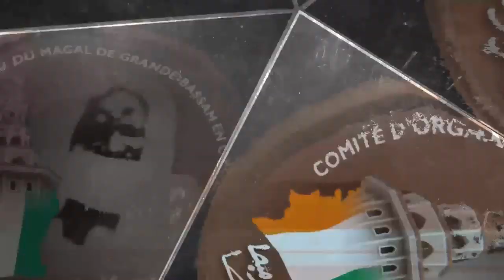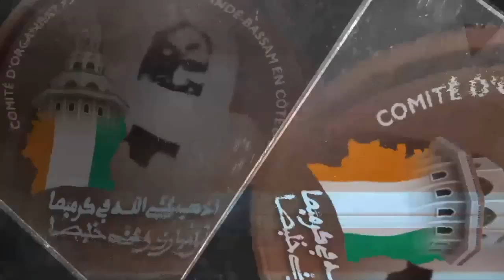Journée dédiée à Sokhna Diarra BOUSSO à Yamoussoukro Réaction de Maître Madické NIANG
Journée dédiée à Sokhna Diarra BOUSSO à Yamoussoukro